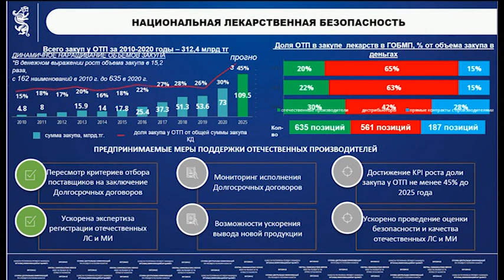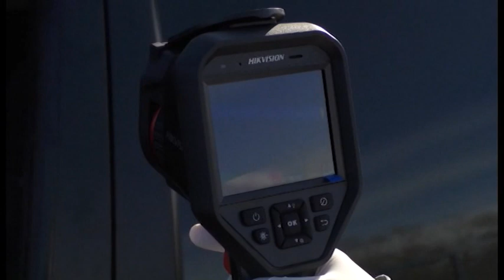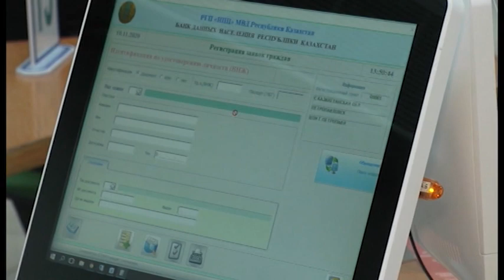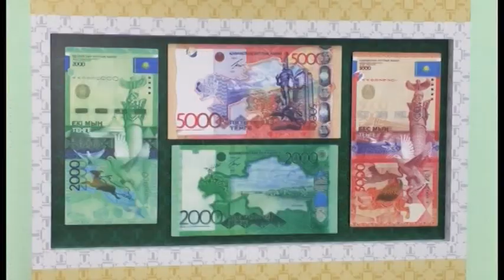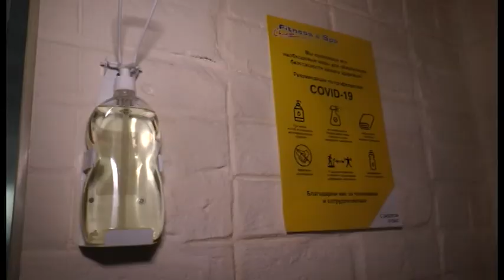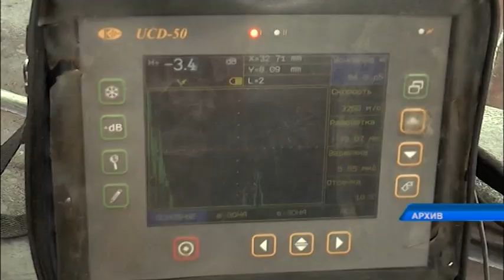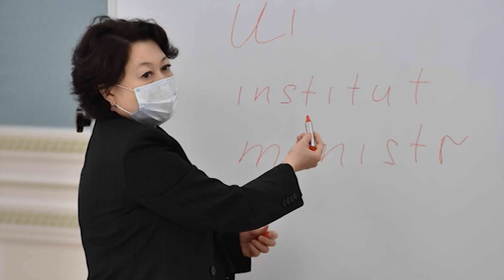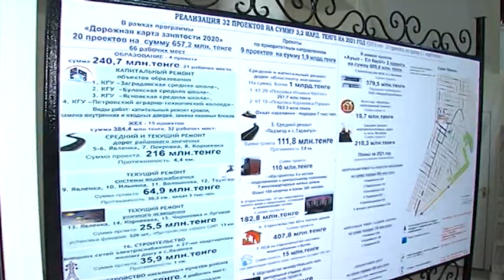Программа “Информационное обозрение” 15.11.2020